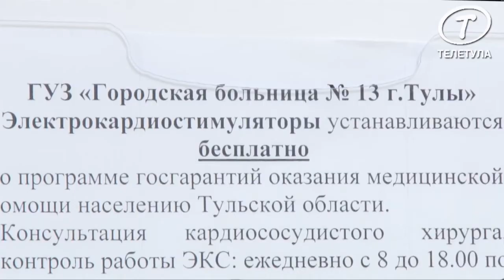Людмила Зайцева: То, что случилось для нас - шок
Ранее мы сообщали о том, что главный врач городской больницы г. Тулы №13 Людмила Бриль покинула свой пост.
По словам сотрудников это стало для многих из них полной неожиданностью.
Ситуацию прокомментировала Людмила Зайцева - заместитель главного врача по поликлинике ГУЗ ГБ №13.
По её словам, усилиями Бриль создан кардиологический центр и открыто новое отделение.